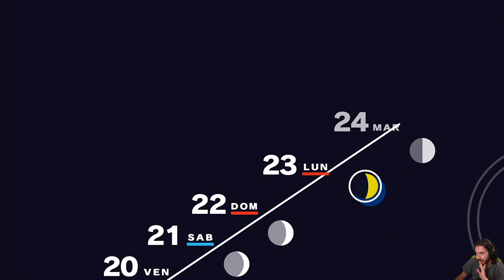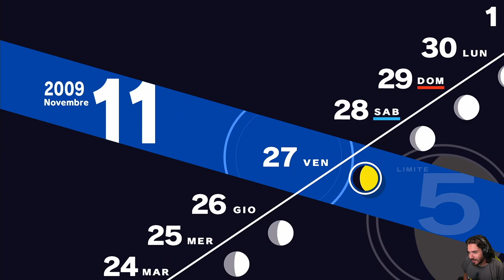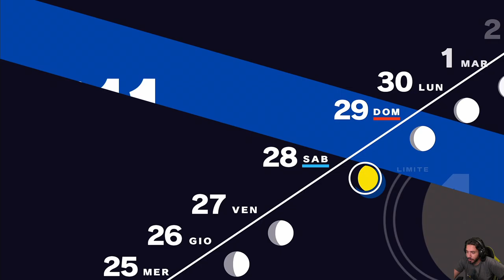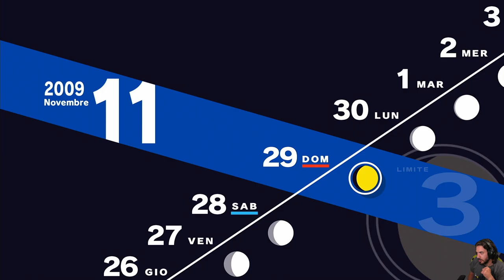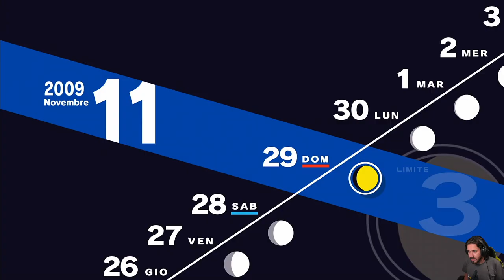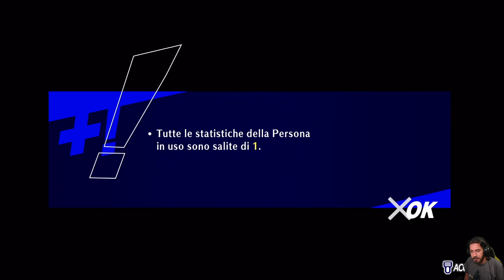Persona 3 Reload [Blind Run] - EP 58 - Tirocinio Curriculare